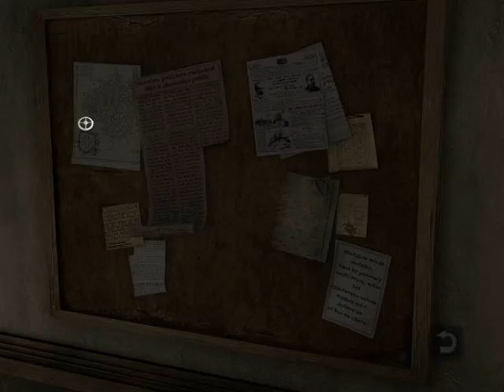Zagrajmy w: Still Life 1 PL odc.11 Przysługa dla Policjanta Staska (18+)